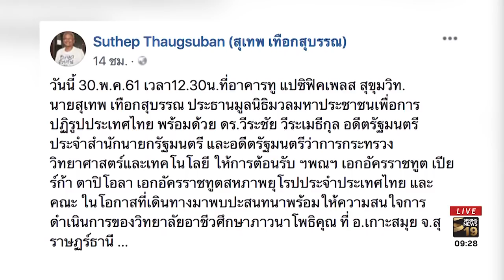"วีระชัย วีระเมธีกุล" กองหนุน "ลุงกำนัน" | 31 พ.ค. 61 | เจาะลึกทั่วไทย